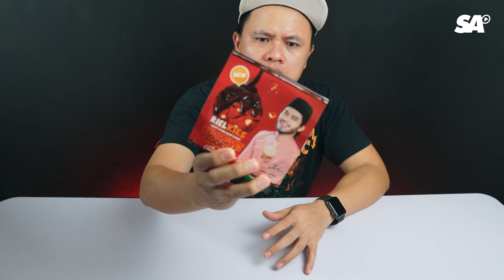Rielkies Red Velvet Cookies Aeril Zafrel Membuatkan Menaruh Harapan Yang Tinggi Tapi...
Satu lagi produk daripada selebriti Malaysia iaitu Rielkies Red Velvet Aeril Zafrel.

Okey ke tak okey jom kita tonton video ni sampai habis!